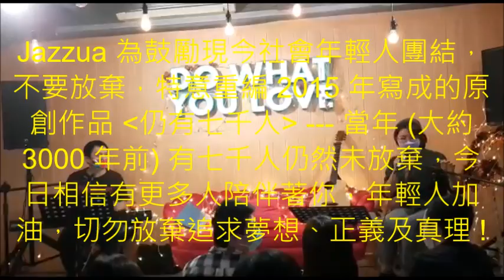Seven Thousand People (仍有七千人)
Jazzua Pianist and Singer-songwriter (自彈自唱自家作) — Seven Thousand People (仍有七千人)
Song, lyrics and sung by Jazzua

仍有七千人 (Seven Thousand People)

Intro (Very sadly)

Verse 1 (Very sad and lonely)
曠野中，我四處流離
不斷喘氣，生不如死
為什麼，我被遺棄
只因我不肯放棄真理

Verse 2 (Touching)
大地震動，你不在其中
烈焰狂風，也不見影踪
微聲喁喁，仍為主所動
隨你者眾，叫我動容

Pre-chorus (Questioning God)
神啊，是什麼道理
為何你會讓我到這境地

Chorus 1 (Praying Together)
神啊，求你醫治這土地
因我們大大得罪你
求你使我們謙卑
讓我們擁抱真理
神啊，求你賜給我勇氣
讓我堅定傳揚真理
就算我被迫害至死
仍有七千人未放棄

Music break

Bridge (Praise God with Power)
無論在何時何地
我都要傳揚真理
讓全世界都敬拜讚美你
(升key) 讓全世界都敬拜讚美你

Chorus 2 (More Power)
因我們大大得罪你ah ah ah
求你使我們謙卑
讓我們擁抱真理
仍有七千人未放棄ah ah ah

Coda (Still Powerful)
不怕死，說真理
仍然擁抱真理，不灰心，不放棄
不怕死，說真理
仍有七千人未放棄，永遠不放棄
不怕死，說真理
仍然擁抱真理，we shall overcome
不怕死，說真理

歌曲背景：當年以色列國先知以利亞因為順服神，拒絕拜偶像，更加勇敢說真理，反抗極權皇帝亞哈及皇后耶洗別，更在山上當眾向百姓證明，只有耶和華是神，偶像並不是神，結果被皇后下令追殺，被迫徒步逃亡 40 晝夜，至數百公里外的何烈山，更向神求死：「現在只剩下我一個人，耶洗別更想追殺我，不如你取走我的性命，讓我死了吧，因為我不勝於我以前的先知。」

但神向以利亞說：「我已經在以色列國留下 7000 人，仍然拒絕極權，堅持不拜偶像，你並不孤單 ! 起來回去，做我所吩咐你做的事，讓我們共同消滅這個極權邪惡勢力吧 !」

(參聖經列王紀上第 19 章)

被迫害者以利亞先知的祝福：以利亞在他徒弟以利沙先知的公開見證下，被神的烈火戰車騎兵、旋風榮耀下接升天，是地上除列祖以諾之外，另一個不需要經歷地上死亡的人。

(參列王紀下第 2 章)

迫害者耶洗別的悲慘下場：神在何烈山叫以利亞膏立的以色列新王耶戶，一上場就對耶洗別皇后發動兵變，從城門的高處拋下她，結果耶洗別的血濺在城裡，身首異處，人想埋葬她，卻只找到她的頭骨、腳及手掌，這正應驗耶和華藉以利亞所說的話，說：「在耶斯列田裏，狗必吃耶洗別的肉，耶洗別的屍體必在耶斯列田裏的地面上如同糞土，甚至沒有人可說：這是耶洗別。」

(參列王紀下 9 章)

鳴謝 – 場地提供：慢活房子 – Do What You Love